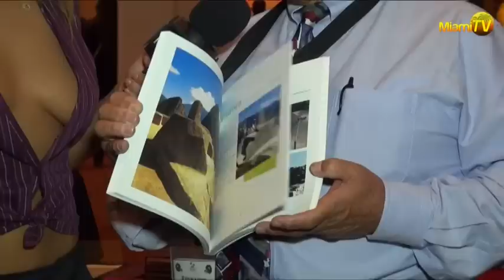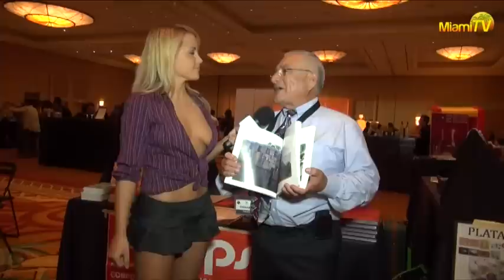Miami TV Life - Jenny Scordamaglia con Fernando Chavez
Miami TV Life. Jenny con Fernando Chavez, Escritor, editor y productor Peruano

Health, Well being, Yoga, Exercise, Travel
A channel for everyone

Produced: Jenny Scordamaglia, Enrique Benzoni